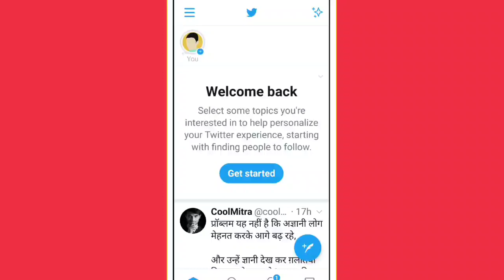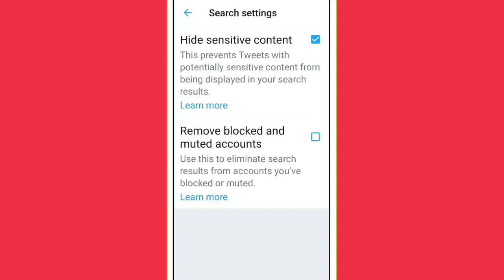Twitter X Search Settings || Hide sensitive content || Remove blocked and muted accounts in Twitter